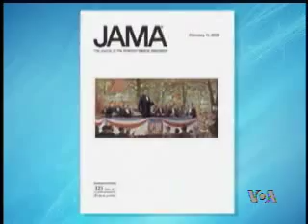Istraživači u Čikagu razvili veštačku ruku koja se kontroliše mislima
Lekari i inženjeri u mnogim istraživačkim centrima već rade na razvijanju veštačkih udova koji mogu da se kontrolišu mislima, uz pomoć moždanih talasa. Jedna takva ruka razvijena je u Rehabilitacionom Institutu u Čikagu.